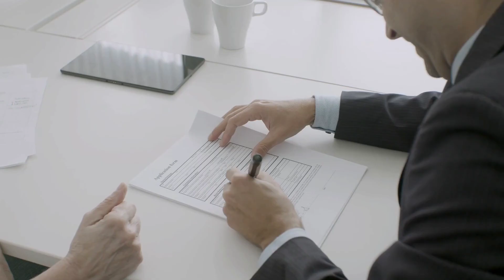Il Segreto del Successo Finanziario con KTS Finance! 🔍💰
🌟 Benvenuti nel mondo di KTS Finance! Nel nostro ultimo video, Giorgio vi porta in un viaggio esclusivo alla scoperta di ciò che rende KTS Finance un partner unico e affidabile nel settore finanziario e assicurativo. 💼

📈 Con oltre un decennio di esperienza, siamo orgogliosi di offrire soluzioni personalizzate che si adattano perfettamente ai vostri obiettivi finanziari. La nostra squadra di esperti è impegnata ogni giorno per sviluppare strategie innovative, garantendovi sicurezza e affidabilità nel vostro cammino finanziario. 🛣️

🤝 In KTS Finance, crediamo nella forza della comunità e del lavoro di squadra. Ogni membro del nostro team porta valore aggiunto e ogni sfida è un'opportunità per crescere insieme. 🌱

🎓 La formazione continua e lo sviluppo professionale sono al centro dei nostri valori. Investiamo nelle competenze del nostro team per offrirvi sempre il meglio. 💡

🌐 Per i nostri clienti, siamo più di un fornitore di servizi; siamo un partner fidato, dedicato a comprendere e soddisfare le vostre esigenze specifiche. 🤗

🏦 Dal pianificare i vostri investimenti a ottimizzare la vostra copertura assicurativa, KTS Finance è il vostro alleato in ogni passo del vostro percorso finanziario. 🛡️

🎯 Il nostro obiettivo? Aiutarvi a raggiungere il successo finanziario, fornendovi gli strumenti e i consigli necessari per navigare con sicurezza e confidenza nel mercato. 🚀

🔍 Scoprite di più sul nostro impegno a trasformare i vostri obiettivi in realtà visitando il nostro sito web. Siamo qui per costruire insieme a voi un futuro finanziario luminoso e sicuro. 💫

🙏 Grazie per il vostro tempo e per il vostro interesse in KTS Finance. KTSFinance CostruisciIlTuoDomani 🌅